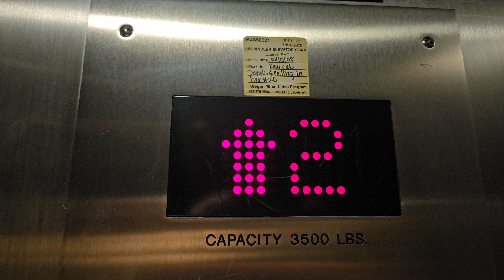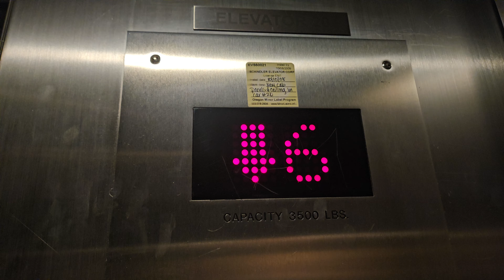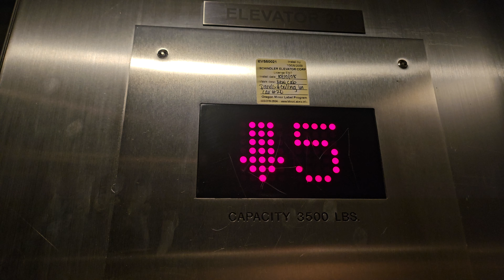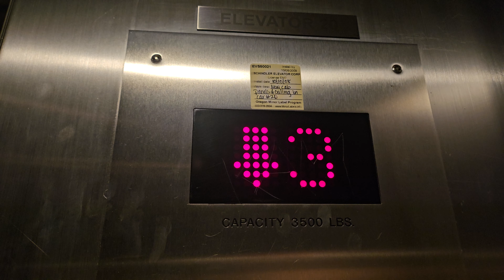Modded 1981 US Traction Elevator 20 | Providence MC Portland | Portland OR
Apparently you can go to the basement with these.

Installed 1981

Original Fixtures: US Square